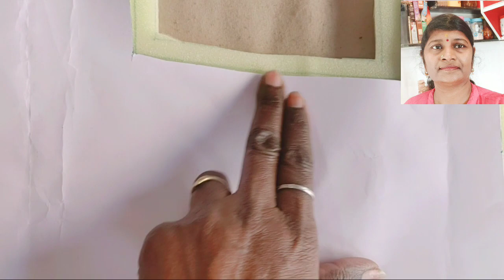ladies purse,handbag, sirf ek petern se पर्स बनाने का नया और आसान तरीका पैटर्न के साथ में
ceriz bags,
senreve bags,
best designer bags,
shein handbags,
shein bags,
ladies money bag,
travel purse,
cheap tote bags,
tory burch bags,
tory burch handbags,
tory burch purse,
tory burch crossbody,
tory burch tote,
tory burch tote bag,
tory burch bags sale,
tory burch handbag sale,
tory burch crossbody bag,
tory burch shoulder bag,
leather messenger bag,
bag shop near me,
supreme bag price,
louis vuitton handbag price,
goyard bag,
pouch bag,
lavie ladies handbags,
lavie ladies bag,
lavie ladies purse,
lv bags,
lv bag price,
balenciaga bag sale,
alibaba ladies handbags,
lavie hand purse,
coach bags usa,
amerii bags,
lavie purse,
discount designer bags,
off white tote bag,
shop bag,
nice bags,
nice handbags,
lv handbags,
coach new york bags,
small leather bag,
travel handbags,
birkin bag price,
charles and keith bag,
clutch purse,
leather bags for girls,
chloe bag sale,
mk bags uk,
bag chain,
bag design,
shoulder bag,
designer clutch bags,
new ladies purse,
side bag for womens,
bag store,
louis vuitton bags price,
baggit bags online,
hand purse for girls,
purse,
small ladies purse,
shoulder purse,
prada nylon bag,
nice purses,
beach bag,
purse ladies purse,
buy women bags,
cross body bag,
lavie bags,
fendi tote bag,
shoulder bags for women,

राम राम / नमस्कार भाइयो एवं बहनों ! हमारी वेबसाइट पर पूरा "सिलाई क्लास" के लिए हमारा कोर्स है। अब आप Zero से Expert बन सकते हैं। यह एक सीमित समय के लिए है इसलिए जितना हो सके अपने ज्ञान को बढ़ाने के लिए इसका उपयोग करें। Also Note - Our Course for Complete "Silai Class" is at our website. Now you can learn from scratches to the expert. Go on our website and purchase it only for 299/- for above 25 dedicated videos. it is a limited time so use it as soon as possible to enhance your knowledge.

1. Blouse design.
2. Blouse designs.
3. Simple and easy designer blouse back neck design.
4. Simple and easy designer blouse design.
5. Cutting and stitching back neck.
6. Blouse lace design.
7. Patchwork blouse design.
8. Model blouse design.
9. Blouse design pattern.
10 .Blouse design 2020.